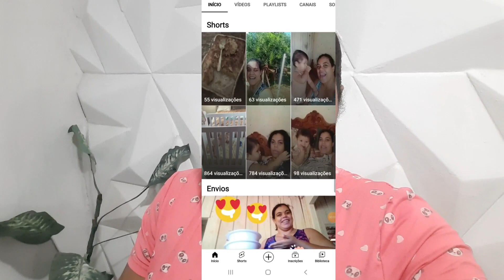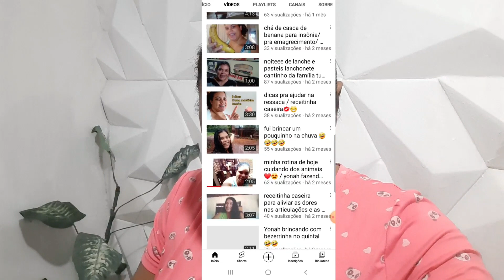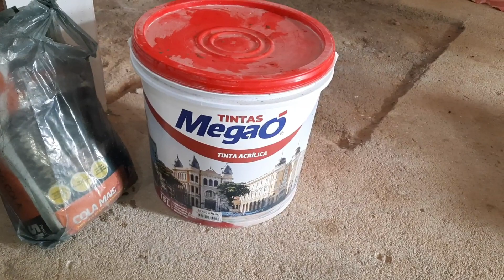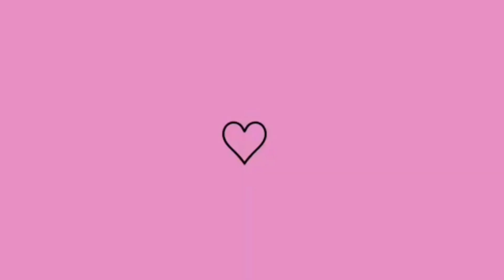DOMINGO COMIGO almoço no capricho e muito mais》Lais Berto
MEU INSTAGRAM